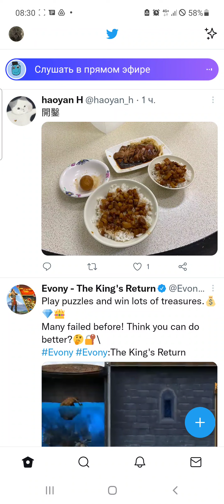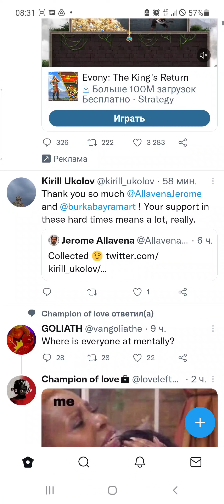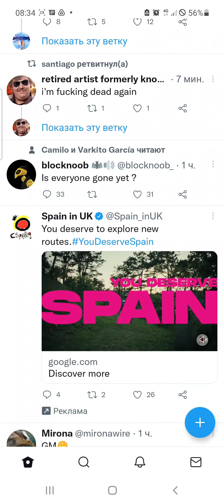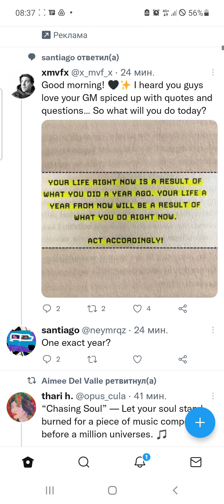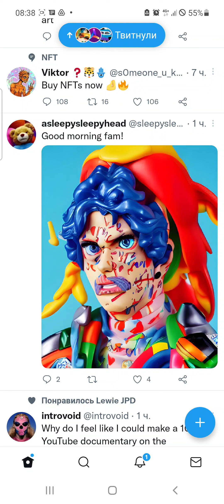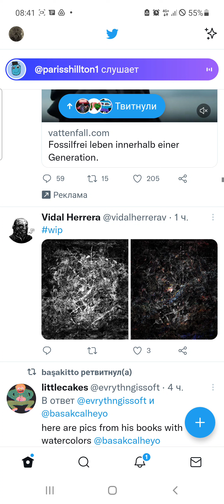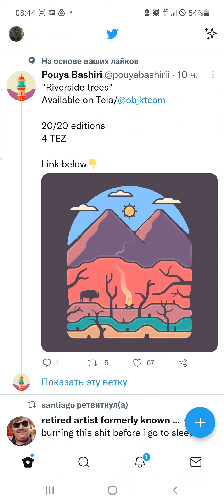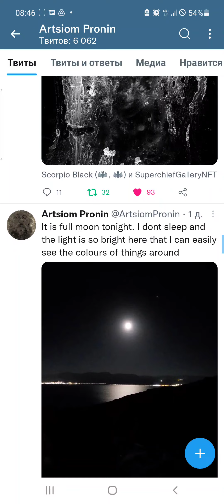праца у twitter для нфт аўтараў #2 твіты